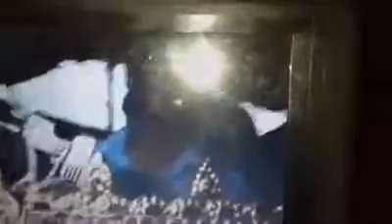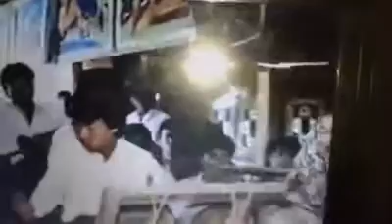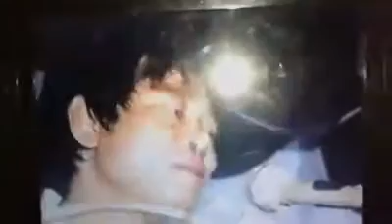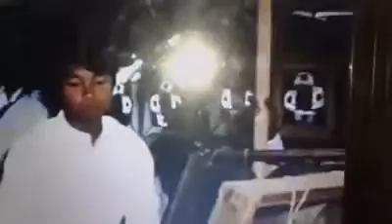ထီလာ စိန္ဗဒင္း (ေလးမ်က္ႏွာ)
ထီလာ စိန္ဗဒင္း